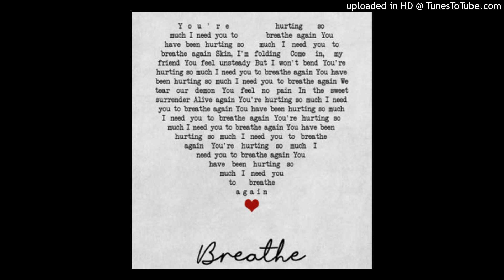K+G Miniparty 2024 (Breath-Spektrum-Aria-Return to Oz)